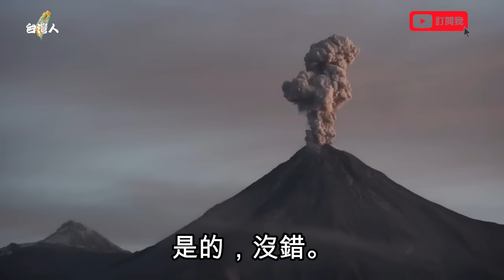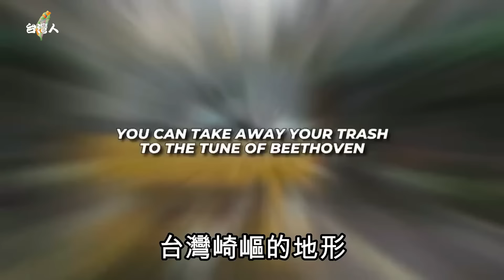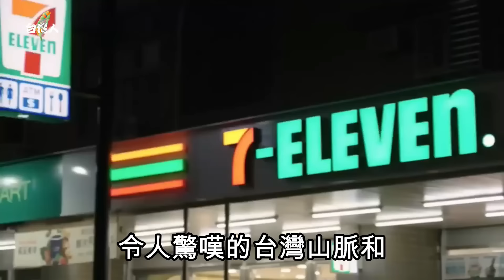台灣為何讓外國人如此迷戀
台灣人是所見過最和善以及最樂於助人的人之一，在台灣的他大受歡迎，台灣人總是熱情的向外國人展現自己的家鄉，且展現出好奇心關心「你從哪裡來？」、「來台灣做些什麼？」生活在台灣「絕對不缺微笑」。